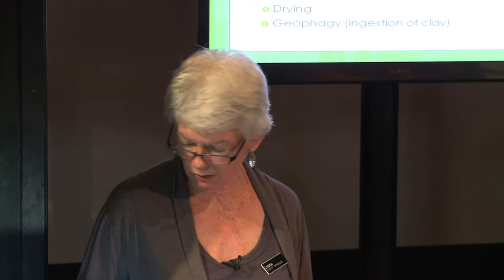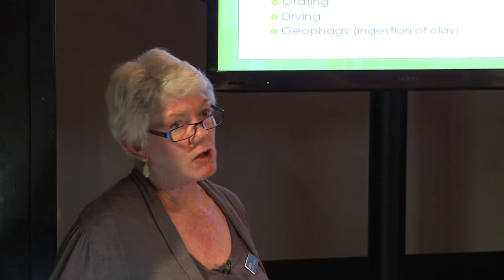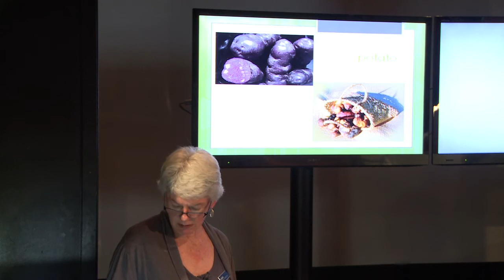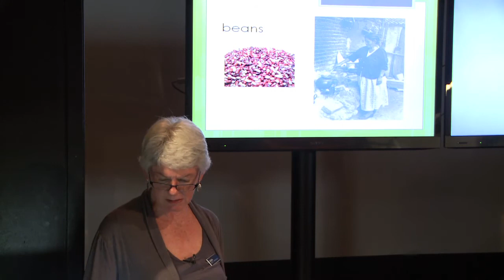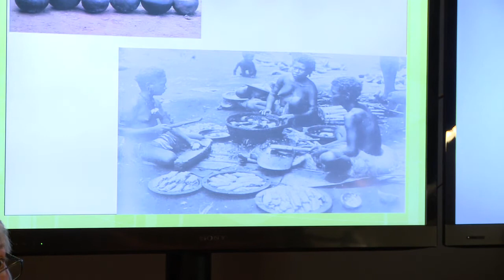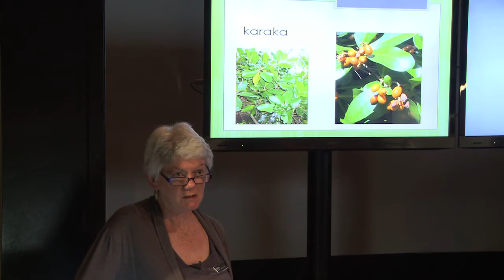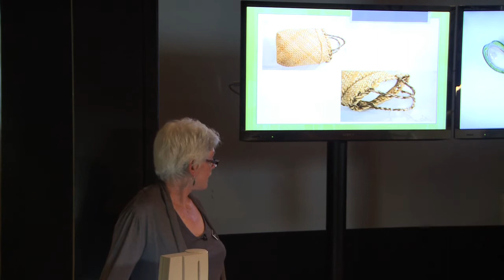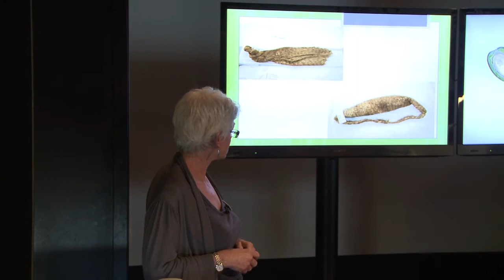Bitter Tastes with Louise Furey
Poison and food don't seem like natural bedfellows but Auckland Museum archaeology curator Louise Furey explains how traditional cultures used processing and cooking to make poisonous and irritant plants safe to eat as part of the Expert Sessions series for the Poisoners Exhibition at Auckland Museum. Find out about the potential poisons in day-to-day life and what happened to the Mummy Ta-Sedgement in our Ancient Worlds gallery for the Expert Sessions timetable.